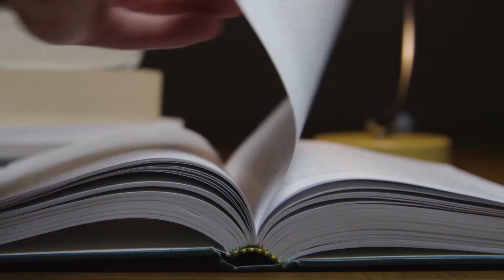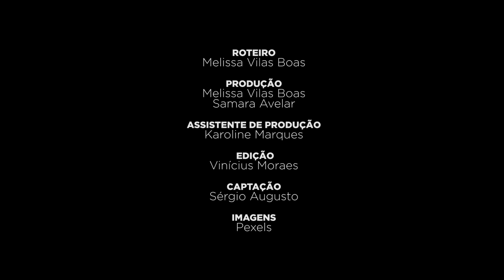Engenharia de Alimentos na UFLA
Conheça o curso de bacharelado em Engenharia de Alimentos da UFLA, que forma profissionais qualificados para atuar nas áreas científica, técnica, comercial e de extensão relacionadas à comercialização e industrialização de alimentos, com capacidade de acompanhar e contribuir para o constante avanço dessas áreas, minimizar custos de produção e incrementar a qualidade dos produtos alimentícios, considerando sempre as questões ambientais, sociais e ético-profissionais.

Duração do curso: 10 semestres

Quer saber mais sobre os cursos de graduação oferecidos pela nossa Universidade? Acesse também